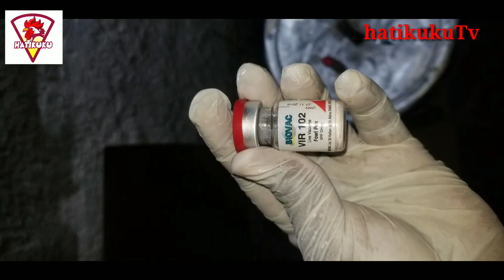Chanjo ya NDUI